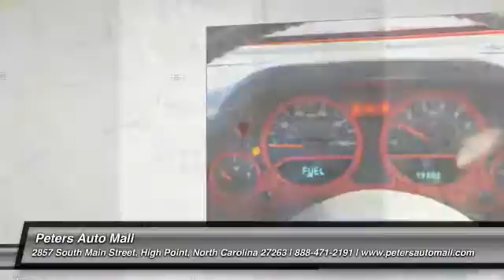2008 Jeep Wrangler High Point North Carolina 22821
2008 Jeep Wrangler

Don't miss this 2008 Jeep Wrangler. It's equipped with Automatic transmission and features a Flame Red exterior. With 73250 miles, You'll want to take this vehicle home. Make a great choice today.